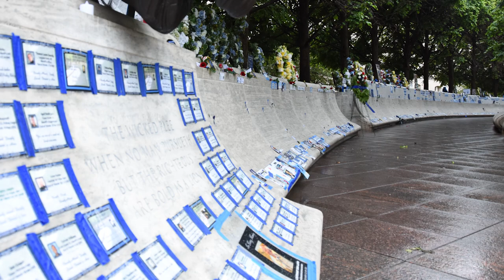Attorney General Garland Reflects on Police Week